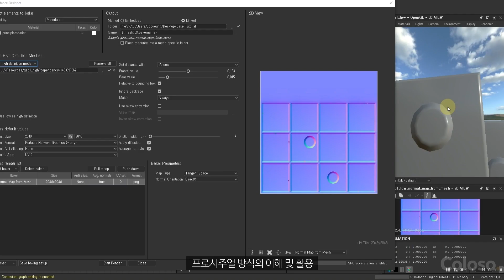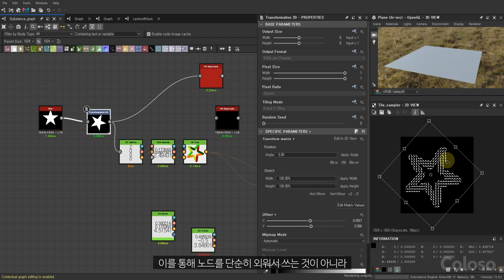테크니컬 아티스트 이주영 "고퀄리티 텍스처 및 머티리얼 제작 스킬"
[테크니컬 아티스트 이주영의 온라인 클래스]

작업의 효율성과 퀄리티를
동시에 잡는 섭스턴스 디자인 활용법이 궁금하다면?

✔ 시간은 줄이고 퀄리티는 높이는
절차적 에셋 생성 방식 학습
✔ 기본 이론 및 노드 이해부터
다채로운 텍스처 제작까지 단계별 실습
✔ 원하는 결과를 얻기 위한
적절한 노드 활용법

절차적 에셋 제작의 장점을
200% 살리는 노하우, 지금 바로 콜로소에서 확인해 보세요😊